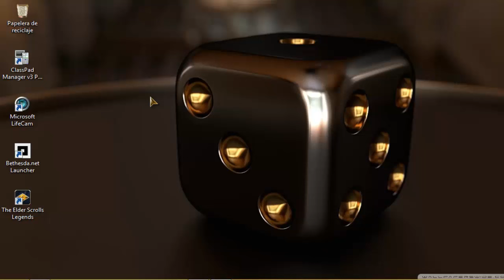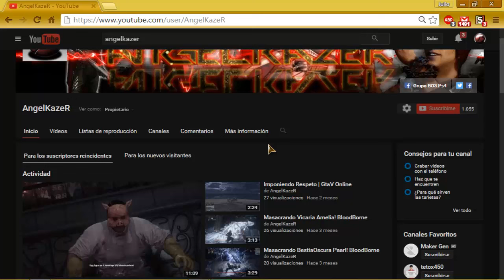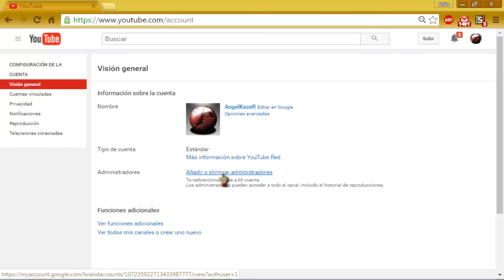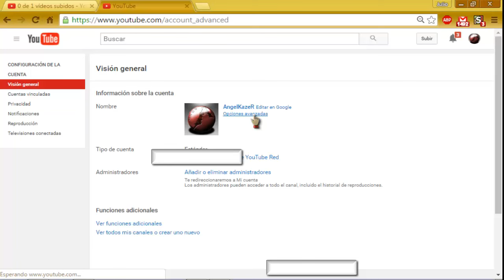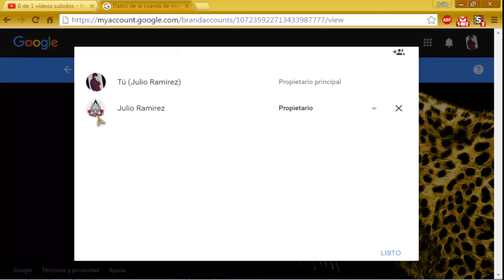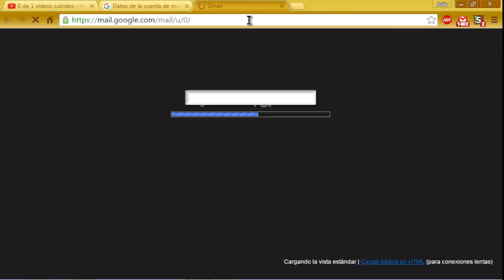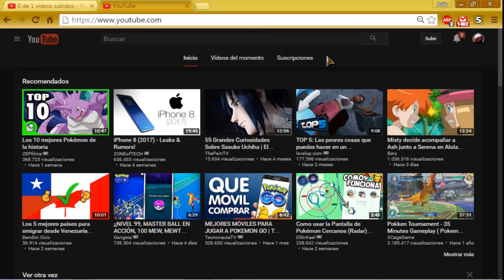Como Cambiar tu Canal de una Cuenta Gmail a otra | 2016